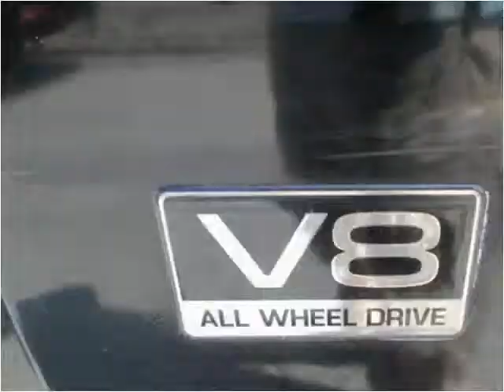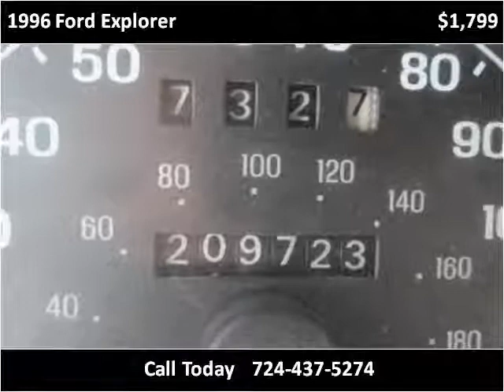1996 Ford Explorer Used Cars Uniontown PA